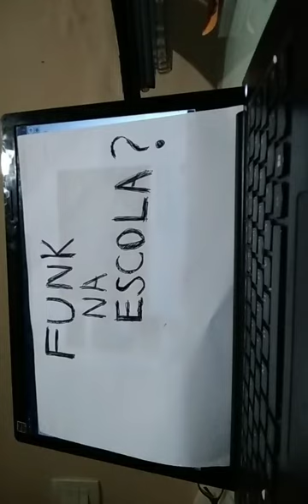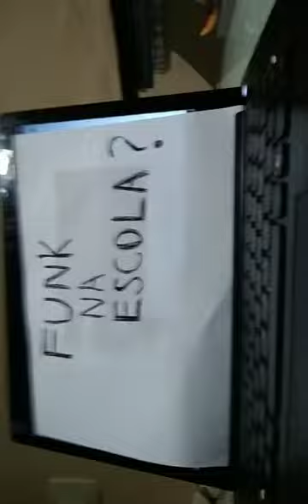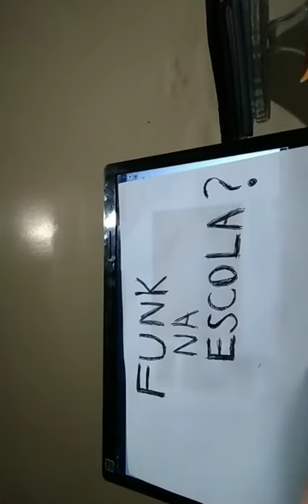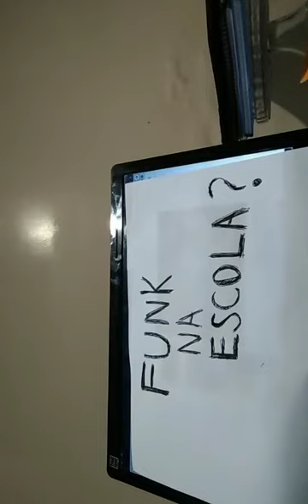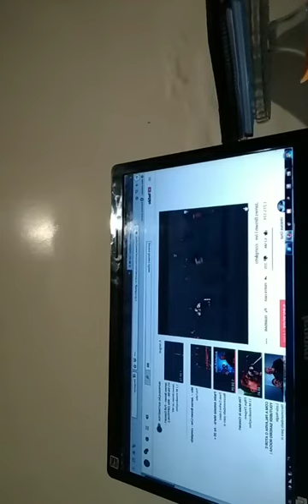2a Live : 💥Funk na Escola?